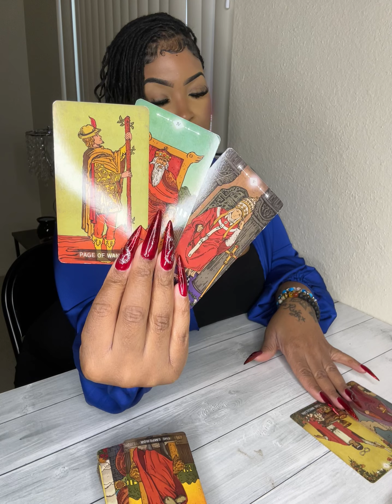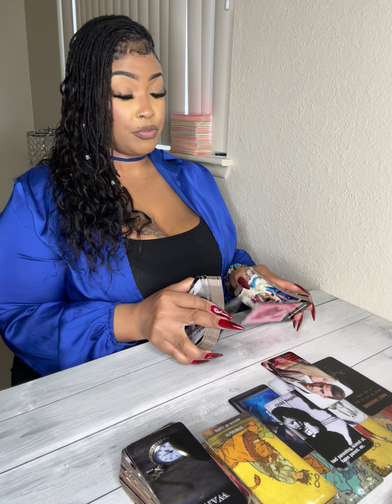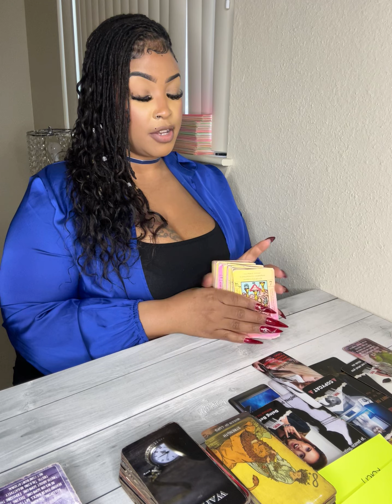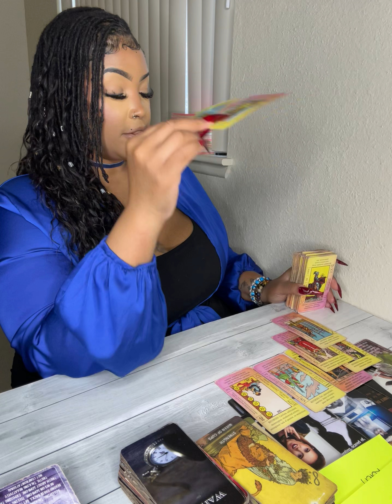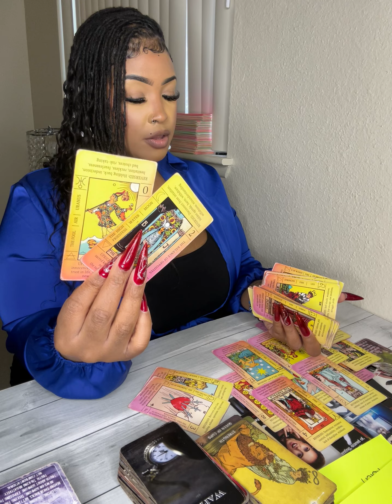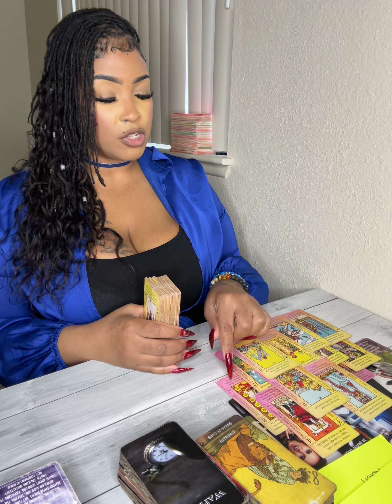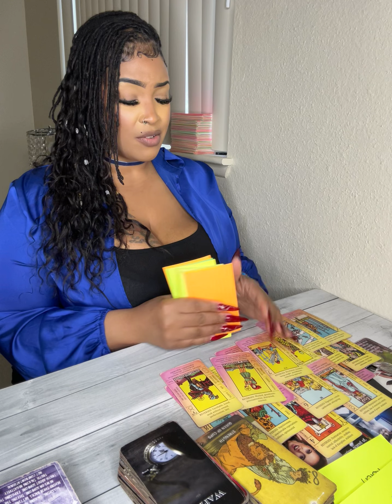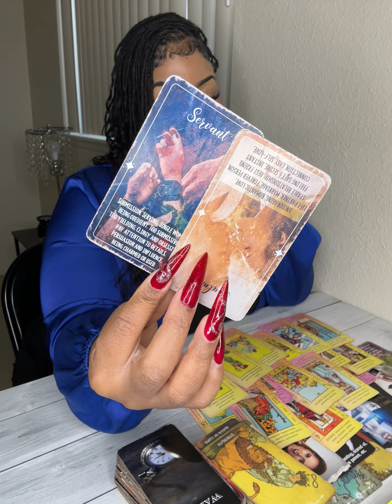SCORPIO♏️ SAGITTARIUS ♐️ INTENTIONALLY SENDING THEIR LOVER TO PASS ON AN ILLNESS THIS SH'T WILD